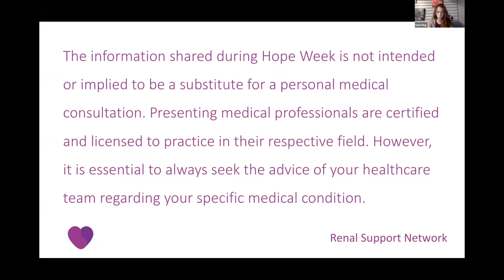Journey to Sobriety by Henriette Ivanans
Journey to Sobriety by Henriette Ivanans is a Renal Support Network Hope Week Presentation. Hope Week is the Renal Support Network’s Annual Patient Education meeting. Hope Week is a five-day, national, virtual event. Each day is focused on a specific disease or treatment for kidney disease. Speakers include healthcare professionals and people who have learned to live and thrive in spite of having kidney disease.